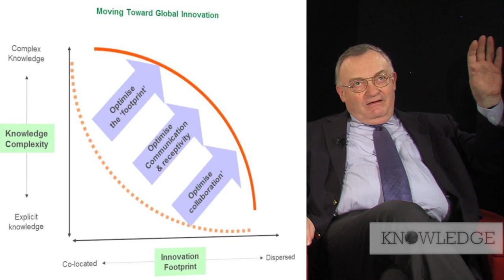INSEAD Professor Yves Doz and Sr. Research Fellow Keeley Wilson on Managing global innovation